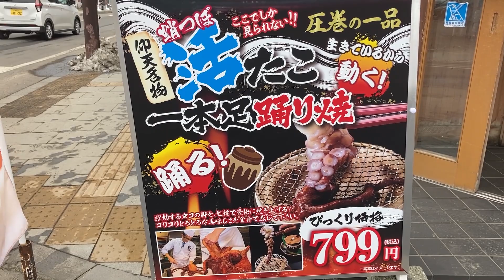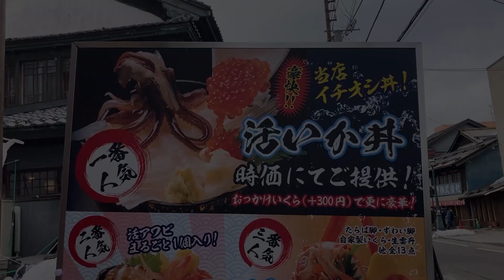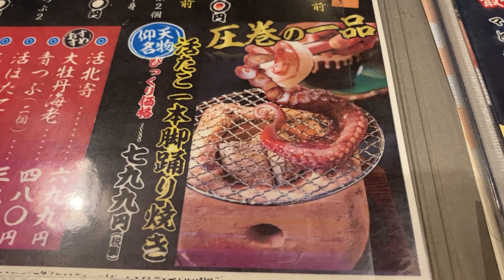たこの踊り食い。小樽で生きたタコをそのまま豪快に焼いて食べます。堺町とおりの磯鮨さんで食べれます。蔓延予防もとかれ小樽は盛り上がってきました。eat octopus alive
たこの踊り食い。小樽で生きたタコをそのまま豪快に焼いて食べます。堺町とおりの磯鮨さんで食べれます。蔓延予防もとかれ小樽は盛り上がってきました。

Japanese Restaurant Street Yose Restaurant Japan Trip
Eating a tate odori. The octopus which lived in Otaru is grilled as it is and it eats it. You can eat it at Mr. Isoya on Sakaimachi Street. Otaru has been excited because of the spread prevention.

食牡芦　日本料理 屋台 寄食 日本旅行
食此舞也。 在小谷里,烤活章鱼而后食。 汝可于酒井镇卡苏亚食。 预防延蔓已取,小谷已升。

살아있는 문어를 먹는다
테이트 오도리를 먹는다. 오타루에 살았던 문어는 있는 것처럼 구워서 먹습니다. 사카이마치 거리의 이소야 씨에서 식사를 할 수 있습니다. 오타루는 확산 방지로 인해 흥분하고 있습니다.